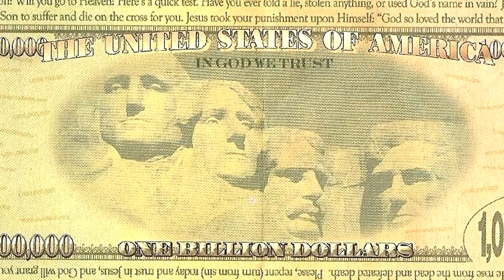Crazy Gente (Original mix) By Dj GuRRu -(HD)